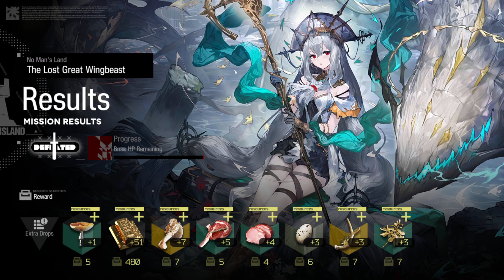The Lost Great Wingbeast | No Man's Land | RECLAMATION ALGORITHM [FIRE WITHIN THE SAND] [Arknights]